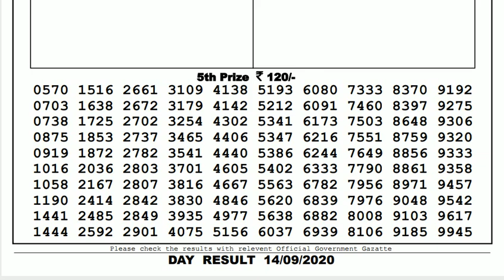Lottery Sambad Result Live 04.00pm 14.09.20 Sikkim State Lottery Live gdn